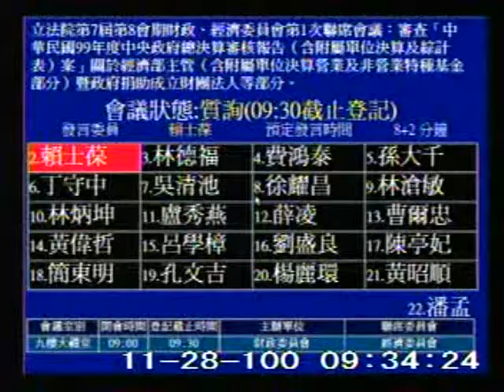2011-11-28 賴士葆 發言片段, 第7屆第8會期財政、經濟委員會第1次聯席會議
會議簡介: 立法院第7屆第8會期財政、經濟委員會第1次聯席會議：審查「中華民國99年度中央政府總決算審核報告（含

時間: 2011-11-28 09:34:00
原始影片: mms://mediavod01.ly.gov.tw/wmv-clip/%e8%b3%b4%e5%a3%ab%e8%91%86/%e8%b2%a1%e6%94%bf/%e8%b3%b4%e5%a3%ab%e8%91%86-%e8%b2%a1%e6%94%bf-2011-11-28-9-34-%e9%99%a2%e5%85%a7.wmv